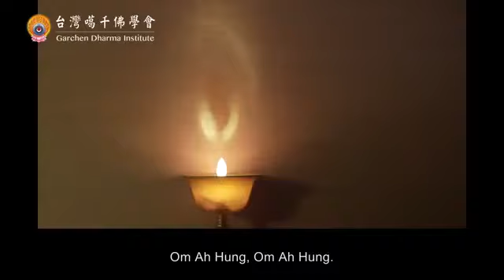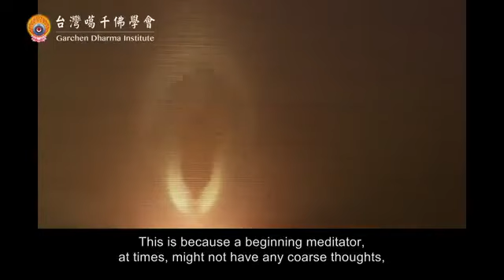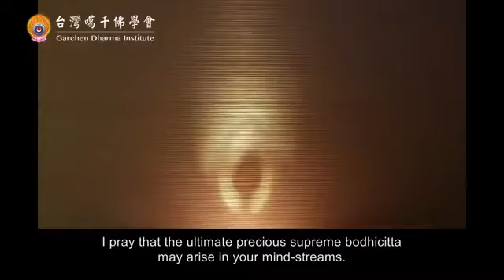Fire Flame Meditation Teaching by Garchen Rinpoche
HE Vajradhara Garchen Rinpoche teaching how to meditate with a fire flame/candlelight.